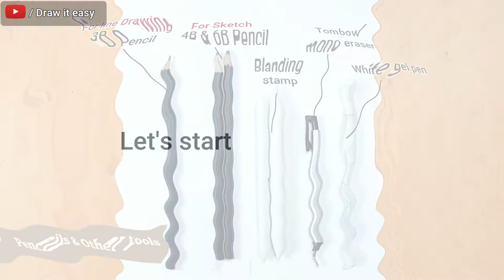Online classes: How to draw a starfish/Sea species drawing series#7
How to draw a starfish.

Hello Everyone
 In this video, I will show how to draw a starfish drawing, and also blending techniques.
This video is about a very detailed tutorial on How to draw a starfish. I am showing a starfish easily. This drawing is very helpful for beginners to learn. Not only drawing you can learn how to draw and sketch a starfish very easily.

I used for the drawing:

1.A4 size cartridge paper
2.Line drawing(2B,3B pencil)
3.Sketch part(4B,7B,10B pencil)
4.For blending(Blending stump)

0:00 ▶️ Intro
0:11 ▶️ Line Drawing
1:44 ▶️ Sketch part